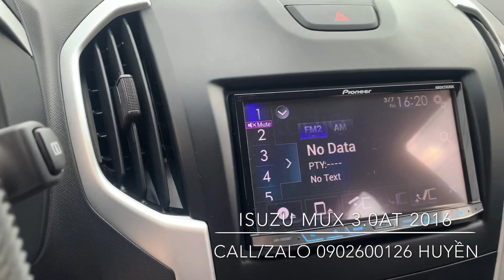Bán Isuzu Mux 3.0 xe nhập Thái, xe 7 chỗ máy dầu tự động gầm cao giá rẻ-0902600126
🚗 Isuzu Mux 3.0AT,máy dầu
🚗 số tự động, 2016 /1 cầu
👉 Odo: 51k
👉 bs TP, xe cá nhân
🌾 725 (TL) 💸

🍀 CAM KẾT:
✅ Bao test hãng toàn quốc
✅ Mua bán ô tô cũ UY TÍN - CHẤT LƯỢNG hàng đầu
🍀 TƯ VẤN MUA XE Ô TÔ CŨ TRẢ GÓP
Mua Xe Cũ Giá Rẻ Trả Góp với lãi suất cực kỳ ưu đãi tại TpHCM, Đồng Nai, Tây Ninh, Bình Dương, Biên Hòa, Long An, Bạc Liêu, Cà Mau, Bình Thuận.